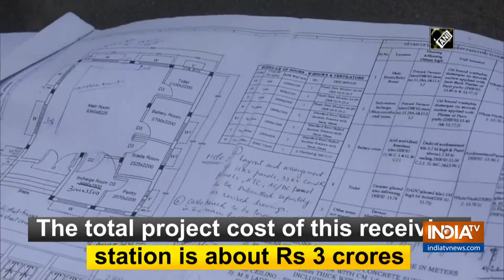Construction work of power receiving station in full swing at JandK's Anantnag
Villagers of Srigufwara area in Anantnag district in South Kashmir are happy and expecting to get a better power supply soon as the construction work of 6.3 MVA power receiving station under the centrally sponsored scheme Deendayal Upadhyaya Gram Jyoti Yojana" (DDUGJY) is in full swing.